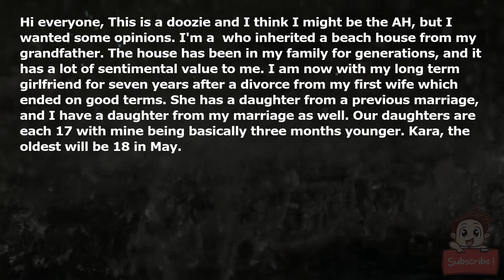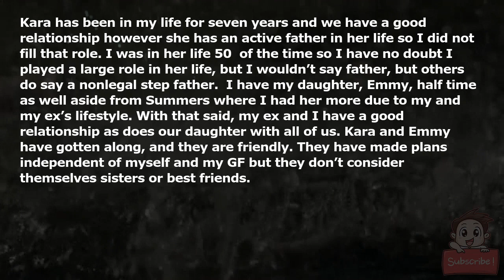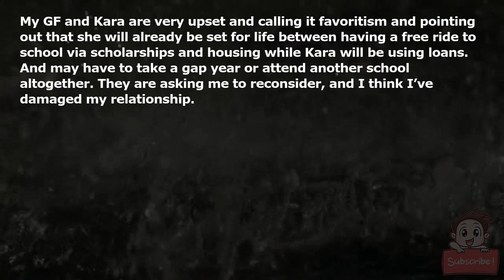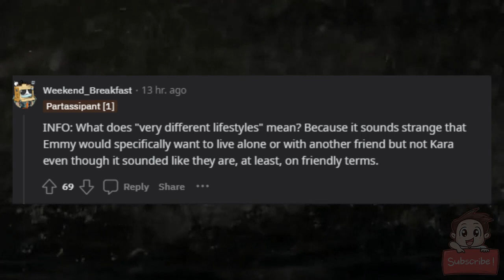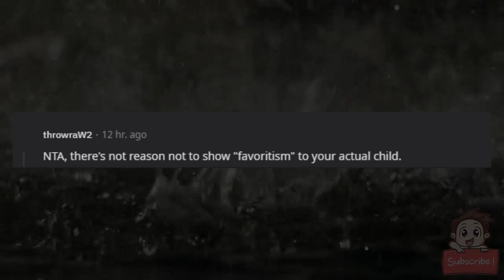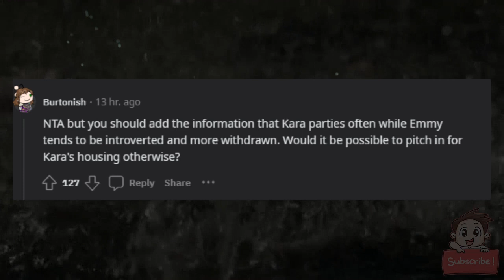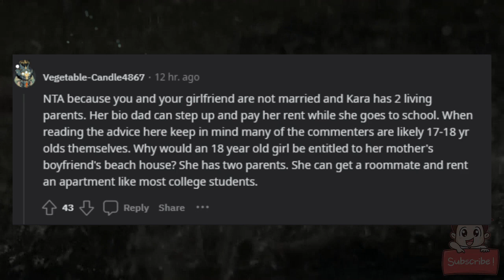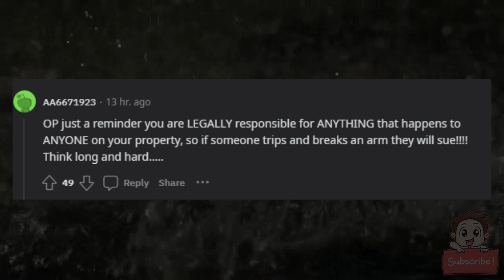AITA for housing my daughter by not my stepdaugher?